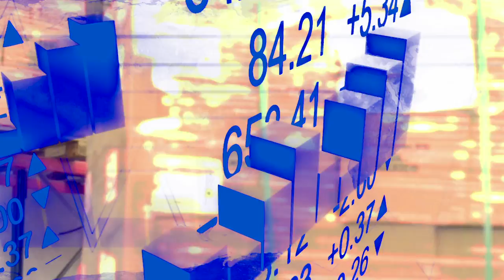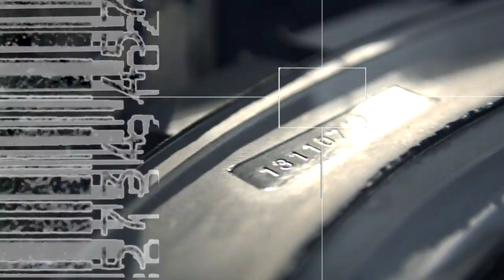Standard Tyres Ltd corporate movie. Forklift tyres market leader.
Standard Tyres Ltd is the largest forklift and solid industrial tyre manufacturer in Latin America and the main Original Equipment supplier in Brazil, offering a wide range of in house solid tyre brands, as well as top name and own branded imported products. We can offer the complete solution, solid resilient, press on bands, pneumatics, wheels, as well as special compounds such as white non-marking, anti static and much, much more.